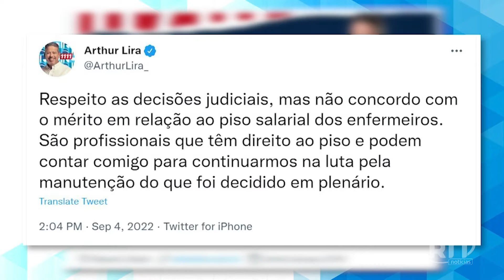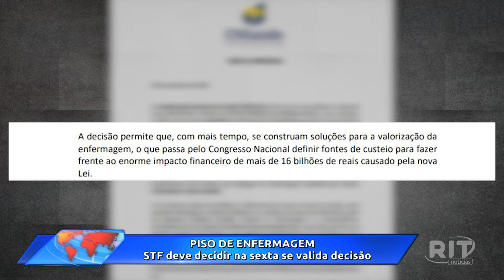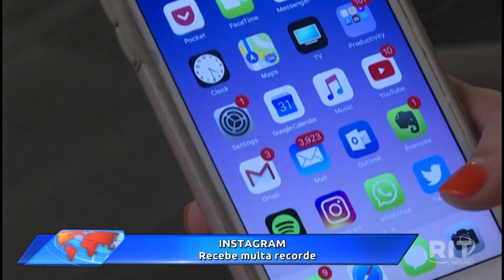Jornal Toda Hora Manhã | Terça-feira (06/set/2022)